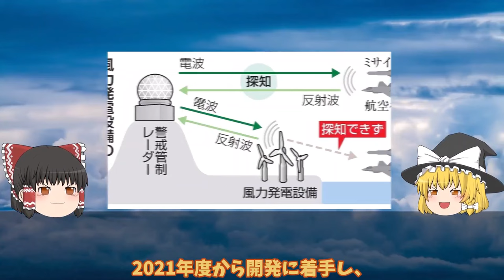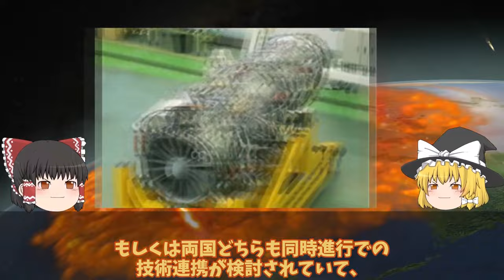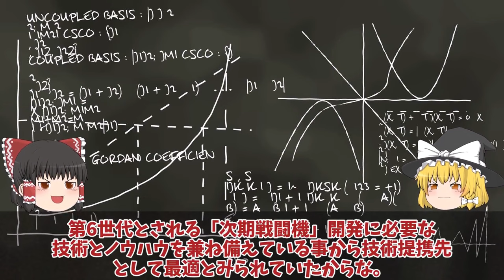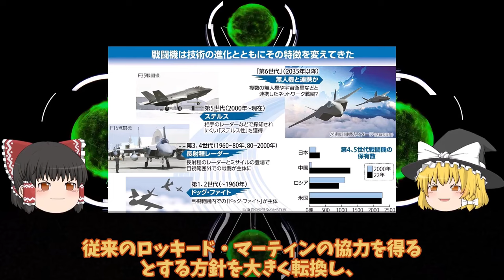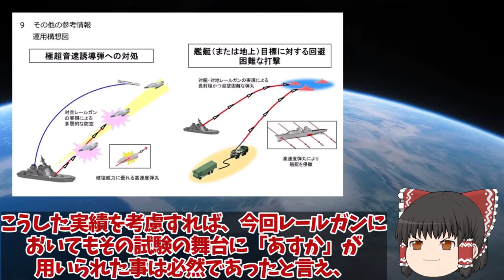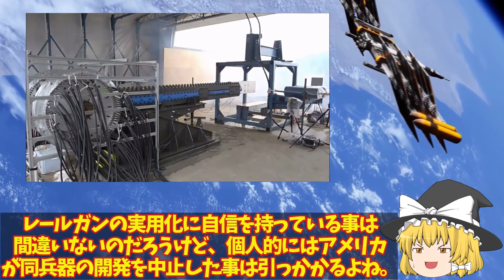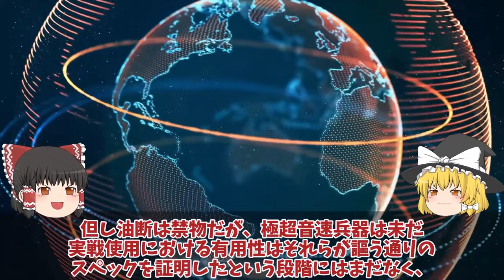【ゆっくり解説・軍事News】【次世代兵器開発】空自F2次期戦闘機の開発状況と今後の展望！日米同盟の新たな試練公明代表が苦言で 【スペシャル・特集】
【次世代兵器開発】空自F2次期戦闘機の開発状況と今後の展望！日米同盟の新たな試練公明代表が苦言で　【スペシャル・特集】

1空自F2次期戦闘機の開発状況と今後の展望！日米同盟の新たな試練公明代表が苦言で武器を輸出反対に最新鋭戦闘機の全貌を解説？

2防衛省ついに電磁砲完成量産体制、複数枚の鉄板撃ち抜く日本レールガン！極超音速キラーに国連震える？

3和製トマホーク三菱ついに完成12式も一年前倒し決定ペトリオット輸出か！2024年防衛装備品輸出解禁に国連恐れる？